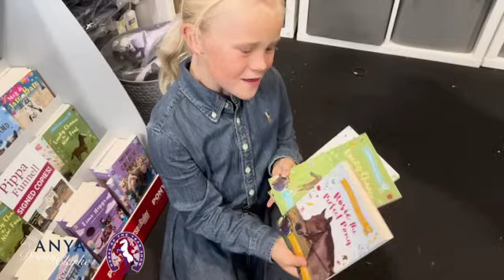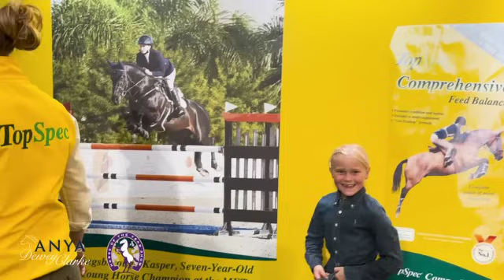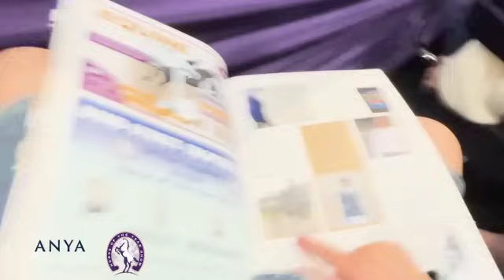Horse of the Year Show 2023 – Part 1!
What a week we had at the best show of the year! Watch my class and come behind the scenes with us!🤩

We arrived on Thursday with Pav, ready to get him settled, familiarise him with the arena and prepare for his time in the ring!

Riding in the Arena of Dreams is magical. Pav was Mr Consistent in the 133 working hunter class to finish 4th, the same result as last year 😍  What a super star jumping brilliantly round a very tough and challenging course for just a very unlucky pole (over the easier fence!) and doing a beautiful show. An incredible result against some tough (and much older) competition!!

It was then time for some shopping, catching up with friends and seeing some of my great sponsors 🛍️

Thank you to my team and sponsors who make days like this possible!! And thank you for everyone who came to support me or sent good luck messages! We are SO grateful for the support ❤️

Look out for HOYS- Part 2 launching soon!!